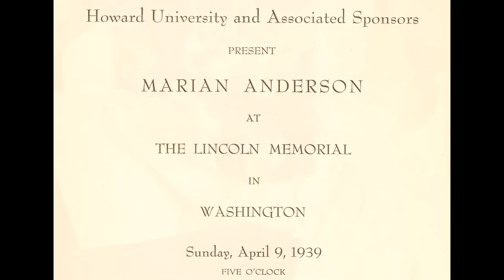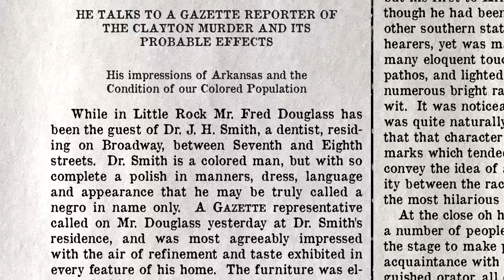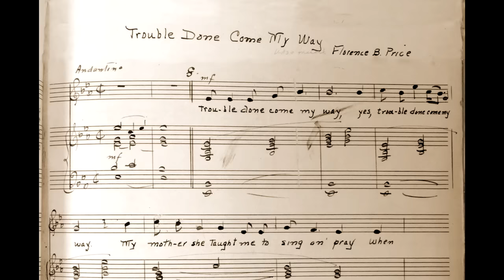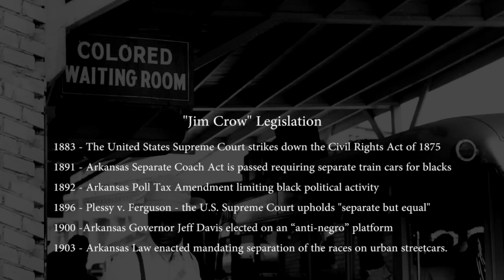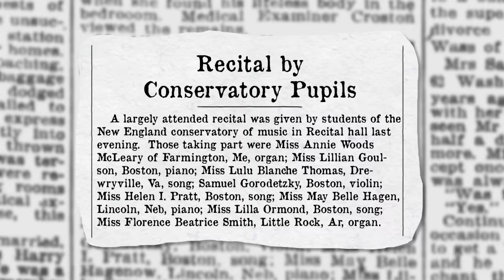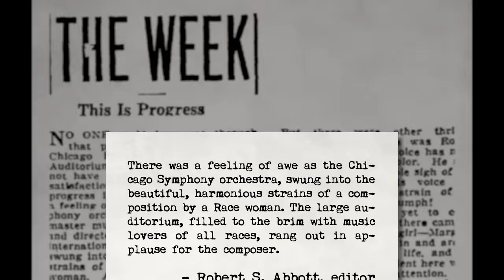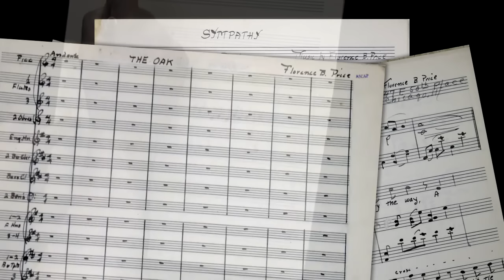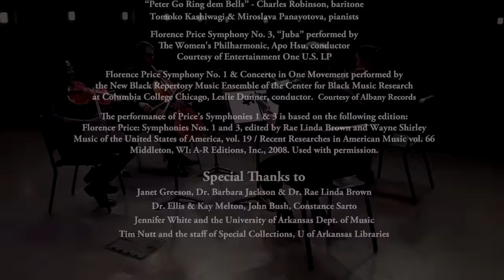[excerpt] The Caged Bird: The Life and Music of Florence B. Price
This is an excerpt from “The Caged Bird: The Life and Music of Florence B. Price”, a documentary which traces the eponymous Arkansas native’s life and the culture in which she lived, beginning with her birth in Little Rock in 1887. Welcomed into an extraordinarily gifted family, which moved in the circles of the social set historian Willard Gatewood referred to as “Aristocrats of Color,” Florence grew up in what was, for a time, a congenial environment. Unfortunately, however, Jim Crow laws eventually took hold of Little Rock and much of the South, creating a sort of an American apartheid system that eventually drove Florence Price and many talented people of color to leave it. Florence later settled north, in Chicago during the 1920s. Already well acquainted with many influential individuals, Florence’s circles were greatly expanded, and she came into contact with some of the most prominent African Americans in U.S. history.
The documentary was supported in part by grants from the Arkansas Humanities Council, the Department of Arkansas Heritage, the National Endowment for the Humanities and the University of Arkansas. Filmmaker James Greeson is a professor of music at the University of Arkansas and composer of more than 15 documentary film scores.